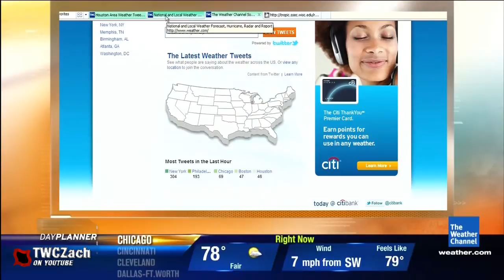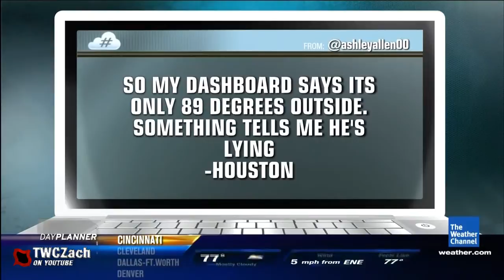Terri Smith on TWC - August 16, 2011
Former OCM Terri Smith (now at the radio department) makes a return to the airwaves for the DMC segments today!